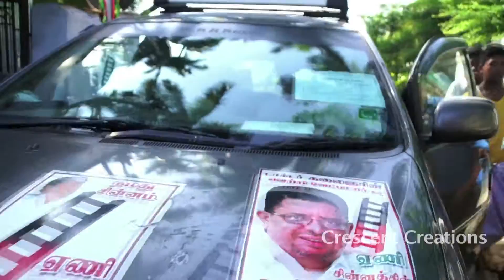IUML - VOTE FOR LADDER - KAM MOHAMMED ABUBACKER - KADAYANALLUR -PROMO SONG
IUML  - VOTE FOR LADDER - K.A.M MOHAMMED ABUBACKER - KADAYANALLUR -PROMO SONG- INDIAN  UNION MUSLIM LEAGUE -KADAYANALLUR STATE ASSEMBLY CONSTITUENCY

INDIAN  UNION MUSLIM LEAGUE  PROMO SONG FOR LADDER .KADAYANALLUR CONSTITUENCY K.A.M MOHAMMED ABUBACKER .